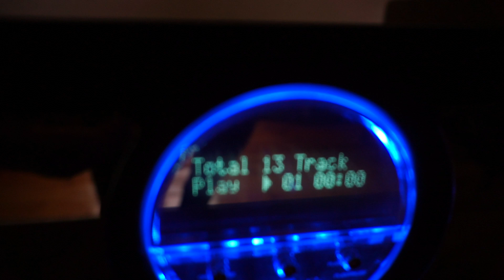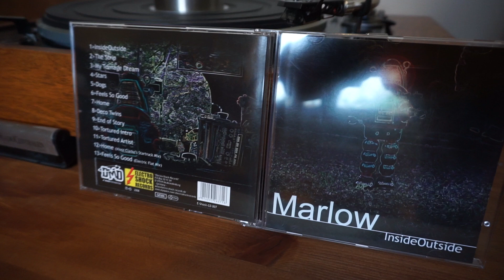Sonab OA-116 speakers (Marlow - InsideOutside)